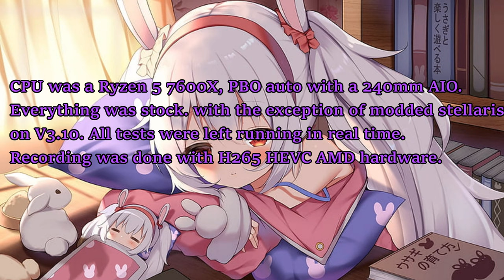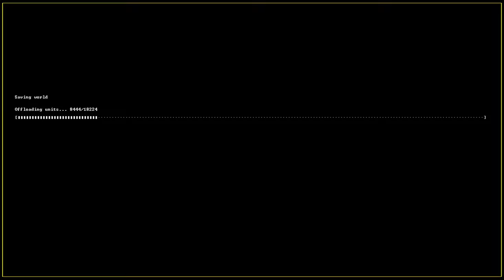How do non-X3D Ryzen CPUs hold up in odd CPU intensive games? (5 7600X benchmark)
Overall, I would say the Ryzen 5 7600X is still a good option, and far superior to Intel 10th generation CPUs like the 10750H i had on my laptop or even AM4 for that matter, Where the 5 7600X will lose to the 5800X3D even if they are fairly equal is in cache-intensive things like endgame stellaris. Dwarf Fortress, but it wins in frequency-liking games like Minecraft with Chunk render distances below 20 chunks and Counter strike. But i would still say it is good for a CPU that has had one of its cores disabled and been re-binned as a 6 core CPU.

For the most part everything was stock, While Cataclysm Bright nights was on version 0.6. This modded stellaris had extra events, Gigastructures and Azur lane loaded along with Realspace planets and a other bunch of small mods.